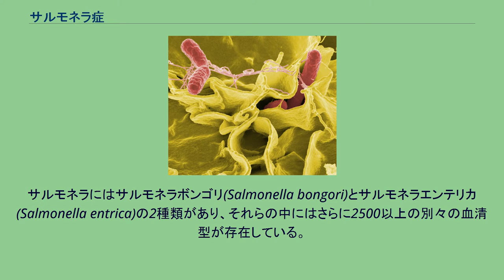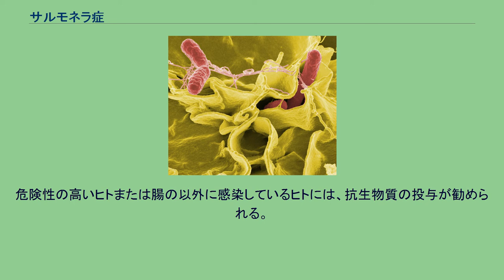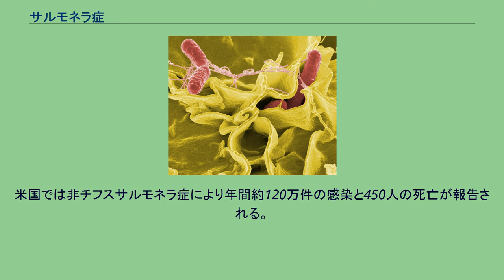サルモネラ症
サルモネラ症（さるもねらしょう）は細菌であるサルモネラが原因でなる症候性感染症である。
最も一般的な症状は、下痢、発熱、腹痛、嘔吐である。
通常、サルモネラ菌に曝露してから12時間～36時間後に症状が現れ2日間～7日間続く。
時に、脱水症状からより重度の疾患を招くことがある。
高齢者、子供、その他の免疫不全のヒトは重度の疾患になりやすいとされる。
特定の種類のサルモネラ菌により腸チフス熱やパラチフス熱を発症することがある。
サルモネラにはサルモネラボンゴリ(Salmonella bongori)とサルモネラエンテリカ(Salmonella entrica)の2種類があり、それらの中にはさらに2500以上の別々の血清型が存在している。
一般的な感染症経路はサルモネラ菌のついた食肉、卵、牛乳である。
その他にも、食品が肥料に接触することで感染経路になることがある。
多くの猫、犬、爬虫類、などのペットも感染源になりえる。
診断は検便によって判断される。
サルモネラ症の予防として努力するべきことは、適正な食品準備と十分な調理をすることである。
軽度の症状は一般的に、特別な治療を必要としない。
重度の症状は電解質不均衡の治療と点滴注射がなされる。
危険性の高いヒトまたは腸の以外に感染しているヒトには、抗生物質の投与が勧められる。
サルモネラ症は世界中で下痢を引き起こす最も多い原因の１つである。
2015年の非チフス性サルモネラ症による死亡者は90,300人であり、チフス性サルモネラ症による死亡者は178,000人である。
米国では非チフスサルモネラ症により年間約120万件の感染と450人の死亡が報告される。
欧州ではカンピロバクター症に次ぎ2番目によくある食中毒である。